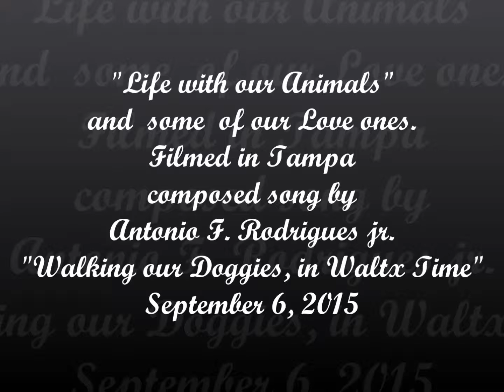Life with our Animals and More, 9 6 2015,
Entertainment Piano, Keyboard, Pleasure, Comedy, Family, Dedicated for pleasing everyone, with Love of People, Everyone, and Family entertainment. Our beloved Animals, I hope you enjoy this video. for I composed a song, in their honor. love you all,
always,
Antonio